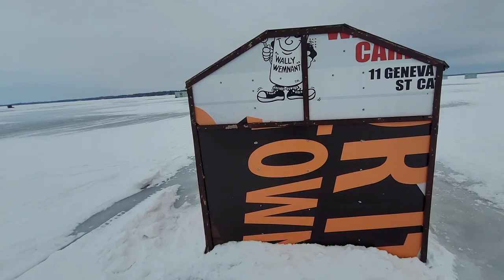Ice Fishing @ Lake Simcoe | Drew Estate Tabak Especial Corona (Oscuro/Negra)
About: "Drew Estate has taken the art of blending coffee and cigars to new heights. Slowly infusing rich tobaccos with the finest Fair Trade harvest coffees from the fertile mountains of Nicaragua, we have created a smoking experience that is pure tobacco velvet upon the palate with the perfect nuance of luscious espresso.

“Tabak Especial is a really special cigar that I have worked on for over 5 years. Perfecting all of the nuances that we learned in the making of Kahlua Cigars Delicioso. We present our new Coffee Infused cigar in two styles, Dulce & Negra, using the very finest Nicaraguan tobaccos & Nicaragua estate grown coffee. Tabak Especial is truly a work of art that will appeal to even the most die-hard traditionalist – smooth and easy to enjoy!””– Jonathan Drew

At Drew Estate, we have taken the art of blending premium cigars to new heights. Slowly infusing the ultra-rich Nicraguan tobaccos with the finest coffee essences from the fertile lush mountains of Jinotega & Matagalapa. Tobacco Especial is available in 2 blends.”Oscuro”, with a dark and riding Maduro Broadleaf wrapper and “Medio”, with a milder shade grown Conneticut wrapper. Tabak Especial is pure tobacco velvet on the palate with a divine aroma.

The Tabak Especial Medio features Nicaraguan filler along with a rich Sumatran binder wrapped in an Ecuadorian Connecticut Shade wrapper.
The Tabak Especial Oscuro features Nicaraguan filler along with a rich Sumatran binder wrapped in a bold Connecticut Broadleaf."

Wrapper: Broadleaf Maduro (Oscuro)
Binder: Sumatran
Filler: Nicaraguan
Strength: Medium
Size: 4 3/4 X 46

Follow Stogie Homies -
Sensei: @StogieHomies
Sae: @defjef_
Tito: @dr.bop_